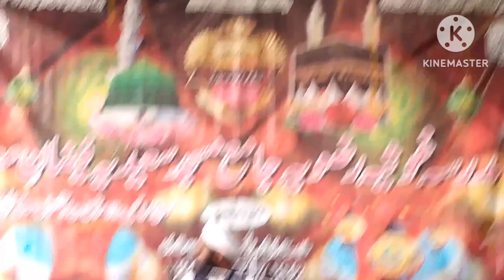miry tai ki kull khawani ki vedos